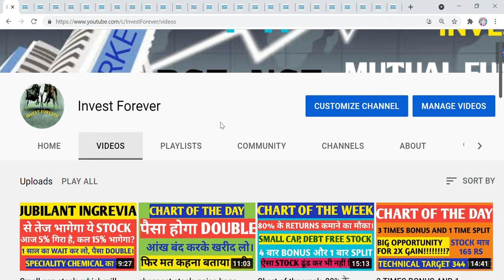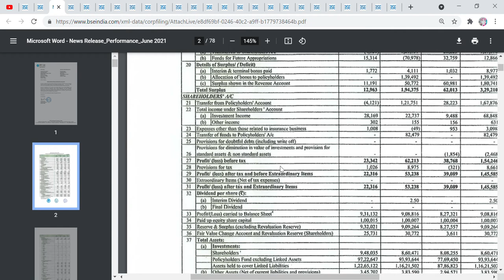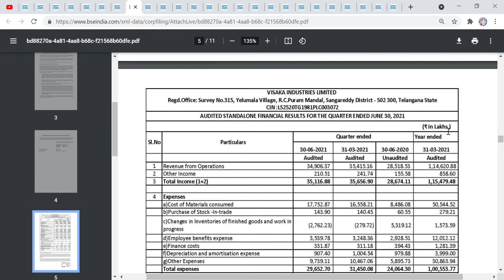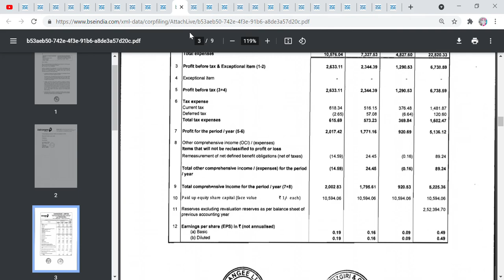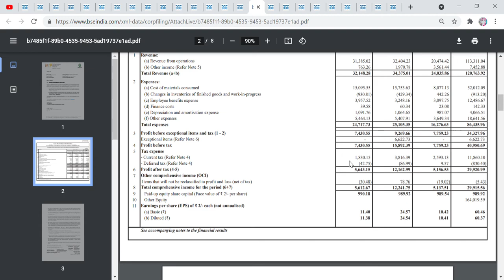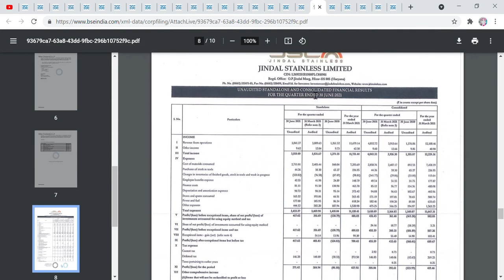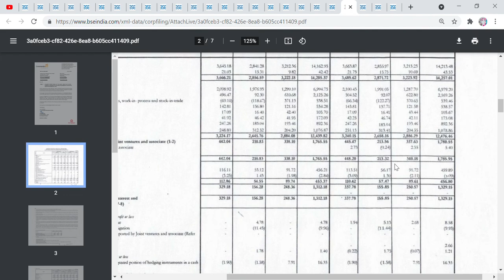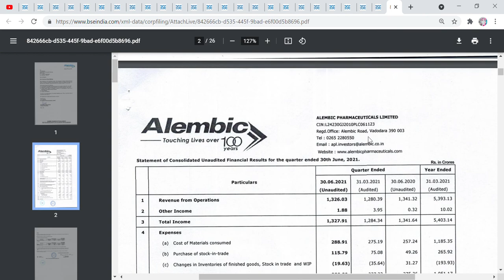Q1 RESULT, AXIS, KOTAK,TATAMOTOR,KPIT,COROMANDEL,NAVINFLOURINE,PHILIPSCARBON,JSL,SBILIFE,VEDANTA ETC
Hi Friends,